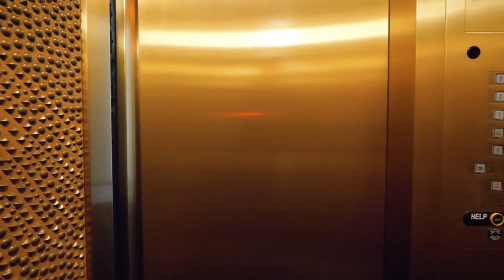This MEGA Mansion The Best in San Francisco? What's inside this mega mansion?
Take an exclusive look at this historic San Francisco mansion. See why this San Francisco home was featured on Architectural Digest:

We make these videos to educate others in a motivational/inspirational form. If any owners of the content clips would like us to remove their video, we will do so as soon as possible.